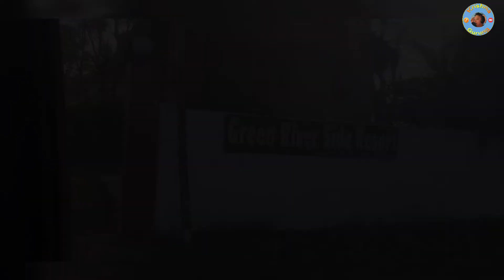नारायणी नदिको किनार र सौराहामा रमाउँदै मितिनिहर//Narayani riverside & Sauraha Chitwan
धेरैपछि दुईजना मितिनिहरु चितवनको नारायणी नदिको किनार र सौराहामा रमाईलो गर्दै।

Canera : Usha gurung
Edit: Krishna gurung

My own album song track
Haso matra hoina rahecha hamro jindagi.